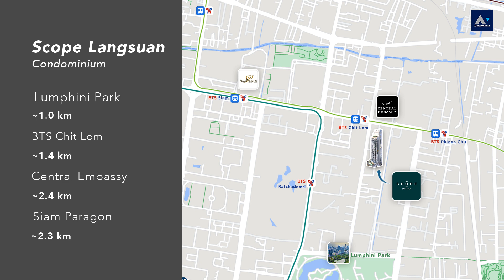The Ultra Luxury Condo For Sale, Corner unit 2 bedrooms | Scope Langsuan AA38608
Live your ulltra living, Corner unit with 2 bedrooms at Scope Langsuan
2 BR Condominium for Sale in Ploenchit, Bangkok - AA38608
✱  Sale: ฿ 118,000,000 or ~$3.2M
✱ Bed-Bath: 2 Bed(s), 2 Bath(s)
✱ Unit Size: 168.00 sqm